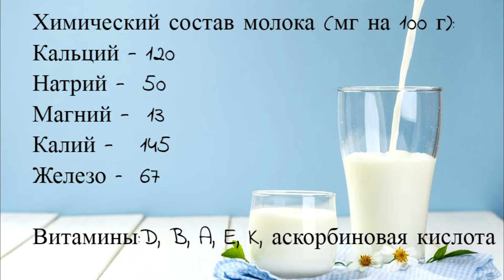Мифы о молоке. Вред и польза молока для взрослых. Что такое гомогенизированное молоко?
Неподтверждённый вред
Считается, что людям старше 30 лет нужно избегать молока. Якобы с возрастом человеческий организм утрачивает способность расщеплять молочный сахар (лактозу). А потому, выпив стакан молока, вы рискуете получить расстройство желудка. Действительно, у некоторых людей молоко может вызывать метеоризм, вздутие и боли в желудке, диарею. Однако непереносимость молочного сахара - генетическая особенность, которая не имеет никакого отношения к возрасту. А значит, тем, кто в детстве с удовольствием пил молоко, не стоит с годами отказываться от любимого напитка. Но даже если молоко вам противопоказано, не исключайте из рациона молочные продукты - вы можете пить кефир, ряженку, простоквашу, есть творог и сыр без всякого риска для здоровья.
Ученые из Новой Зеландии разработали теорию, согласно которой казеин (один из белков, содержащихся в молоке) негативно влияет на стенки артерий. Но никаких подтверждений эта гипотеза не получила. Отечественные медики и диетологи, напротив, считают, что людям, имеющим заболевания сердца и сосудов, стоит почаще включать в свой рацион молочные продукты. Дело в том, что молоко богато калием, а этот микроэлемент укрепляет стенки сосудов и улучшает работу сердца. Кроме того, молоко способно снижать артериальное давление, а потому гипертоникам рекомендуется есть как можно больше молочных продуктов.
Настоящая польза
Молоко дают до сих пор тем, кто работает на вредном производстве. Современные специалисты считают, что для того, чтобы вывести из Организма вредные вещества, нужно всего лишь пить как можно больше жидкости. А какой именно -молока, минеральной воды, морса или чая, - не так уж и важно. Как видите, утех, кто не страдает непереносимостью молочного сахара, нет причин отказываться от молока. Ведь, избегая этого напитка, вы лишаете свой организм многих полезных веществ.
Главное достоинство молока в том, что этот продукт замечательный поставщик кальция и фосфора, без которых невозможно сохранить крепкими кости и зубы. Кроме того, кальций и фосфор участвуют в построении клеток головного мозга и способствуют слаженной работе нервной системы. Что касается витаминов, то здесь молоку тоже есть чем похвастаться - оно способствует синтезу витаминов группы В (которые борются против стрессов, снимают усталость, устраняют депрессию, избавляют от перхоти и прыщей), содержит витамин А (необходим для зрения и здоровья кожи), витамин D (нужен для усвоения кальция и фосфора и поддержания в хорошем состоянии костей) и фолиевую кислоту (важнейший витамин для беременных и тех, кто хочет иметь здоровый цвет лица и поддерживать мышцы в тонусе).
Благодаря своему уникальному составу в некоторых случаях молоко даже способно заменить лекарства. Например, если у вас разболелась голова, не спешите глотать таблетки. Выпейте стакан теплого молока. Вещества, содержащиеся в молоке, снижают болевую чувствительность и уменьшают спазмы.

Следите за выходом новых видео - впереди еще очень много интересного и полезного!

Источник: Здоровье и долголетие №2 за 2016 год